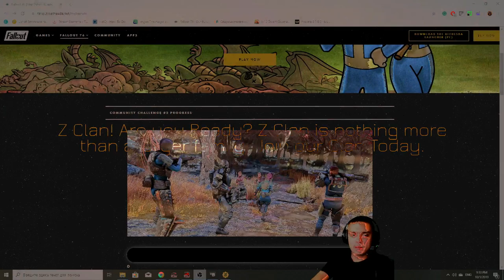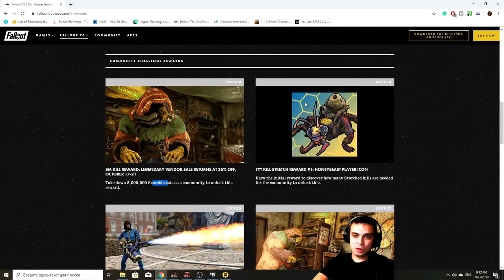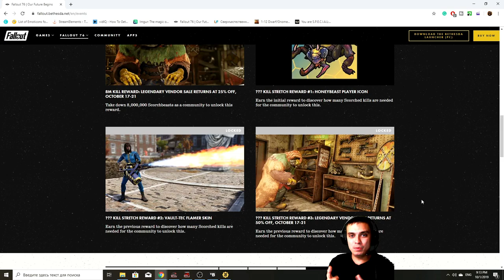Assemble the Army for Fallout 76 Community Challenge! Take Down 8,000,000 Scorched